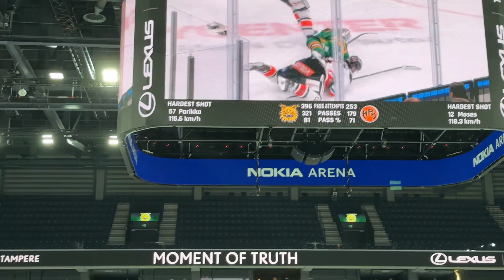ILVES - HPK | Nokia Areena | 1.10.2023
Photographer / Valokuvaaja:
Markus Kauppinen